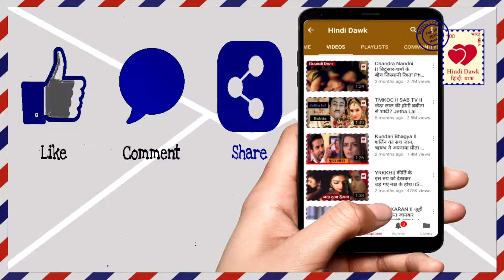YHM II रोशनी की असलियत आई सामने, आत्मा नहीं, ये है रोशनी II Roshni Truth Reveal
रोशनी की असलियत आई सामने, आत्मा नहीं, ये है रोशनी II Roshni Truth Reveal